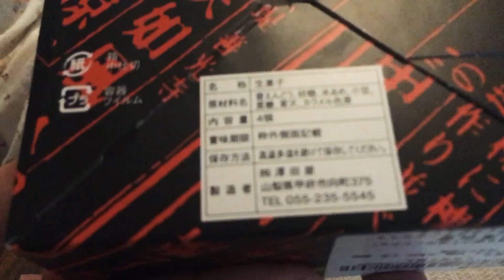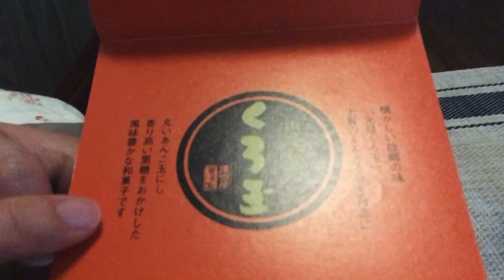呪術廻戦 夏油傑の呪霊玉にそっくり？！ 甲斐銘菓『くろ玉』を食べてみた！【澤田屋】【山梨県 甲府市】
甲斐銘菓　くろ玉
こちらのサイトをみて「手づくりでなければ作れないお菓子」
と知りましたが、手づくりとは思いませんでした！
サイトをみてたら、また食べたくなってきました！

【関連動画】
甲斐銘菓『キャラ玉』を食べてみた！【澤田屋】【山梨県 甲府市】